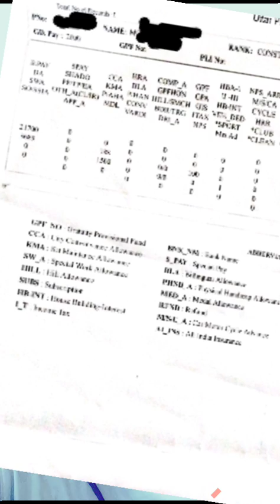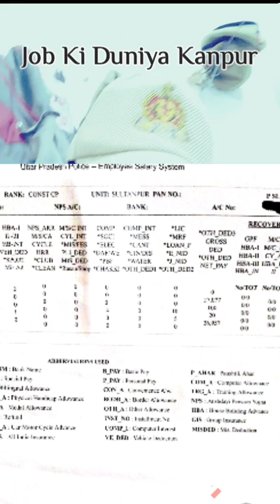Up police salary ||उत्तर प्रदेश पुलिस ट्रेनिंग में कितनी सैलरी मिलती है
उत्तर प्रदेश पुलिस ट्रेनिंग में कितनी सैलरी मिलती है सैलरी सिलीप के साथ up si salary 2021

Up police 49568 2nd batch joining date
Up police medical
Up police next bharti
Up police pac medical

x

up police salary constable

up police salary increment

up police salary constable 2020 ko

up police salary after training

up police salary in training

up police salary by mohit sharma

up police salary kitni hoti hai

a up si salary 2020

up si salary in hand

up si salary per month

up si salary in training period

a up si salary 2021

up si salary and promotion

up si salary and facilities

up si salary after 7th pay

commission

a up si salary in hand 2020